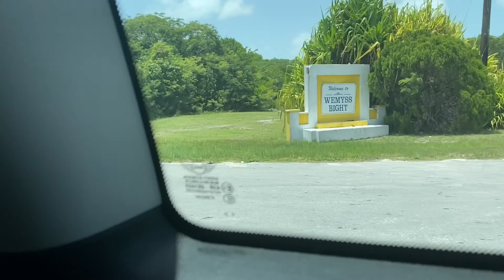BAHAMAS VLOG l PANDEMIC LIVING l ELEUTHERA l MARADONA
I went to Wemyss Bight beach on the island of Eleuthera with my girlfriend her mum and their dog Milo. He definitely was the star of this vlog. Enjoy the crystal clear waters in this video. Let me know what else you'd like to see on my channel:)

If you're interested in joining our house on the island, send me the message-'Hell Yeah'-to anyone of my social handes below. Restrictions Apply.

An Island Millenial doing a little of everything!

Podcast: anchor.fm/robesrantsandrum